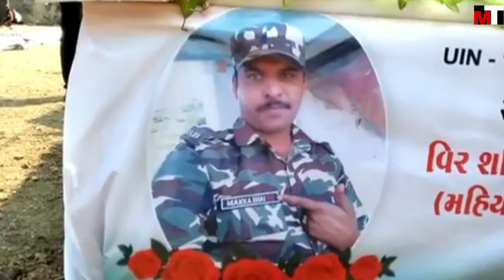Veer Shahid Mahesh Bhai Makka Ko Aakhri Salam ! શહીદ મહેશ સિંહ મક્કા ! Veer Shahid Jawan ! Keshod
Shahid Veer Jawan ! Veer Shahid Mahesh Bhai Makka Keshod Ne Aakhri Salam ! શહીદ મહેશભાઈ મક્કા ! Shahid Veer Karanvir Singh

કેશોદ ન્યૂઝ
મહેશ ભાઈ મક્કા
Keshod news
Veer jawan Shahid
Today Keshod news
Shahid Mahesh Bhai Makka antim yatra
Veer Shahid Jawan
Veer Shahid Mahesh sinh makka
Shahid veer Mahesh Singh makka
indian Army